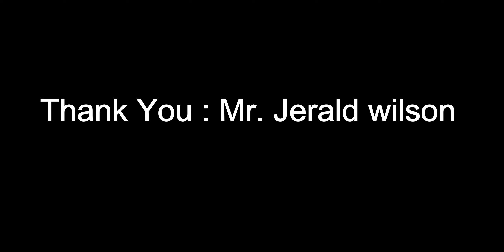Heart Touching Guest Experience at Nandi Toyota – Mr. Jerald Wilson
Namaste!!

Welcome to Nandi Toyota Family,

Mr. Jerald wilson, one of our most proud family members, expressed his appreciation for his overall experience with Nandi Toyota, including the Sales, Service, and Exchange process parameters, from the time he purchased his first Toyota until today.

Thank you for being our valued customer. We are so grateful for the pleasure of serving you and hope we always meet your expectations.